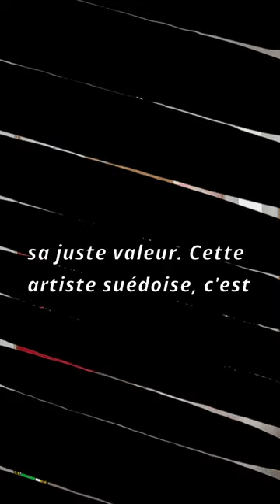🎨 Qui a inventé l'Art abstrait? | Art moderne | Histoire de l'art | Kandinsly | Mondrian | Quiz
Tu penses savoir qui a inventé l'Art abstrait?
Regarde la vidéo pour le vérifier, tu ne vas pas le croire!
En plus, ça ne dure que 32 secondes!

Retrouve-moi aussi sur Insta @ _artandfacts et sur TikTok @ artandfacts !

Pour aller plus loin :

Née le 26 octobre 1862 à Stockholm en Suède, elle est la 4e enfant de la fratrie.
Elle se montre très rapidement douée pour la création artistique et les mathématiques.
Elle suit, dès son plus jeune âge, des cours de peinture et intègre à seulement 18 ans l'Ecole Technique et Artistique de Stockholm puis l'académie des Beaux-Arts de Stockholm, où les femmes sont encore rares à l'époque.
Elle fonde par la suite "de Fem" (les cinq), un groupe d'artistes portés sur le paranormal.
Ses recherches sur l'art abstrait se feront en huis clos et elle décédera en 1944 des suites d'un accident de la route, à l'âge de 82 ans.
Hilma laisse derrière elle une œuvre de plus de 1000 peintures!